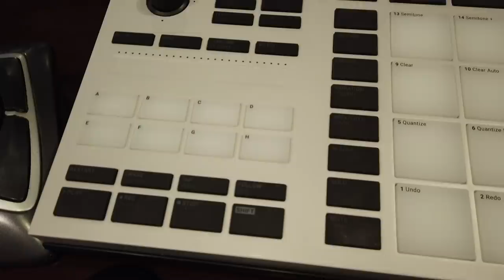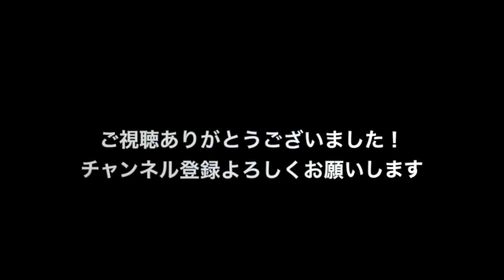KREVlog #001 バッハ「G線上のアリア」作ってみた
KREVAのVlog=KREVlog

頑張って撮影、編集もやってみました。

是非ライブツアー「敵がいない国」に来てください！